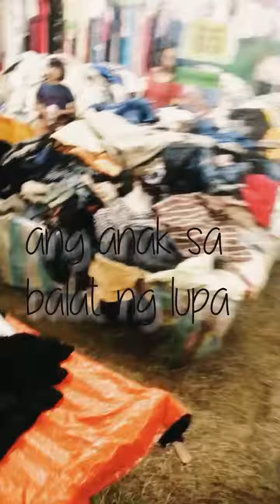HAPPY FIESTA SANCARLOS